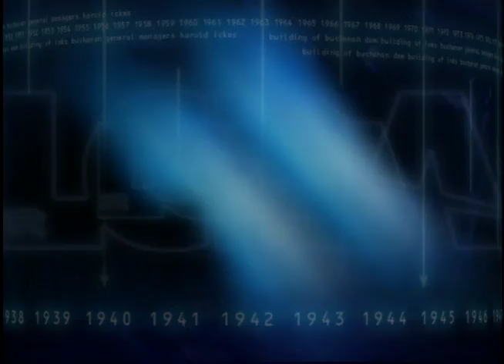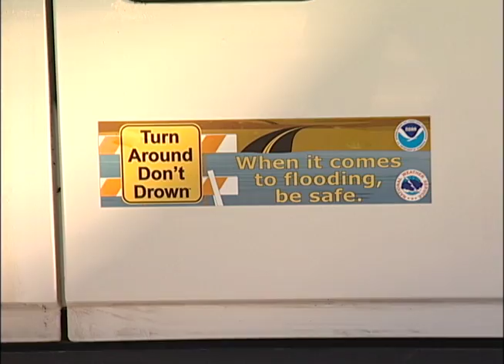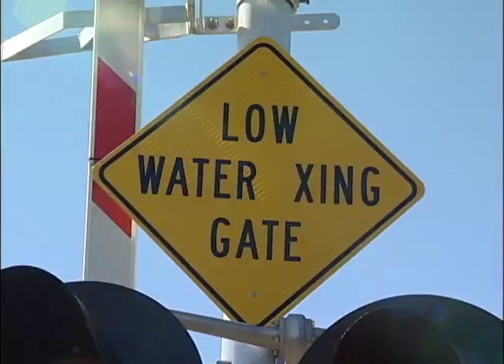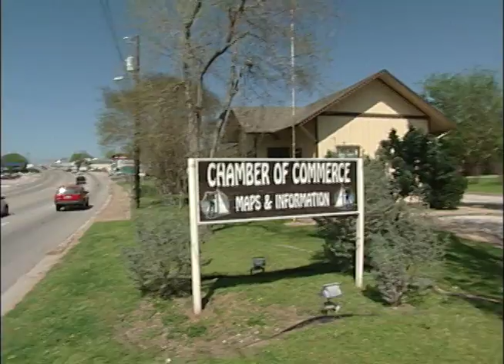Wavelength #155 April 2005